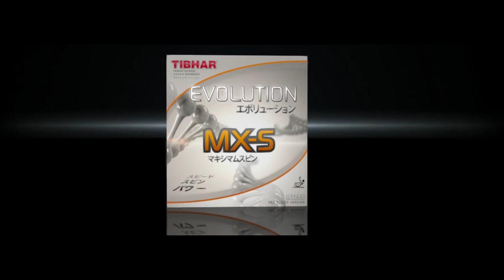2.Bundesliga | SIEG oder UNENTSCHIEDEN T.Wosik(2287TTR) : S.Hegenberger(2141TTR)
Kanalmitglied werden & aktiv den Kanal und die Aufnahmen unterstützen🙏📽